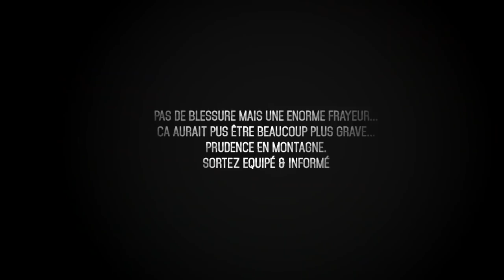Skier Gets Caught in Avalanche in French Alps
A skier gets caught in an avalanche in the french alps, in this shocking avalanche footage caught on camera.

The footage, shot late last month, shows French skier Côme Geffroy freeriding down a slope when he triggers an avalanche in which he looses a ski and almost gets buried.

The video includes sequences filmed from Côme Geffroy's point of view and from his friend Loïc Pierrot who was filming Geffroy from another mountain.

"No injury, but a huge scare for everyone," Loïc Pierrot later wrote online.